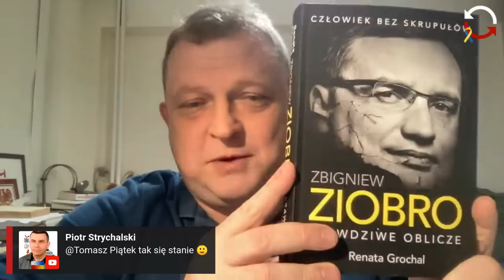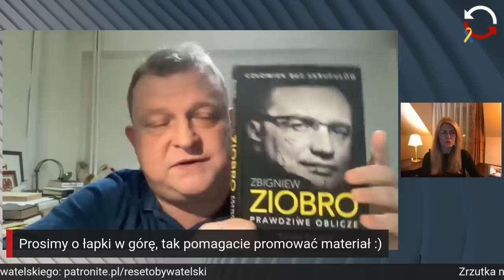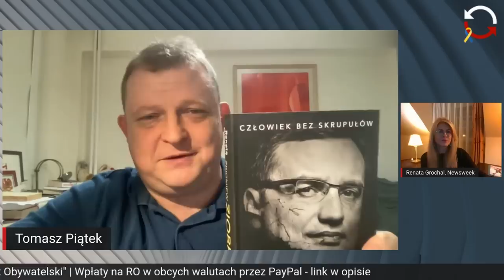Renata Grochal i Tomasz Piątek o prawdziwym obliczu Zbigniewa Ziobry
Poznajmy bliżej ministra sprawiedliwości. Rozmowa z Renatą Grochal, dziennikarką tygodnika Newsweek, autorką książki "Ziobro. Prawdziwe oblicze".
Tomasz Piątek w programie Dochodzenie prawdy nadanym na żywo 3 paź 2022
Obejrzyj cały program: